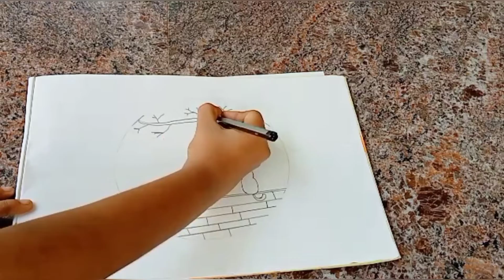How to Draw a Cat in Moonlight with oil pastel / Easy Scenery Drawing/